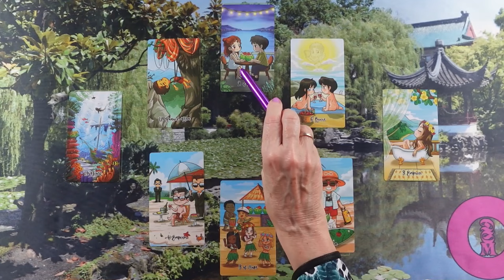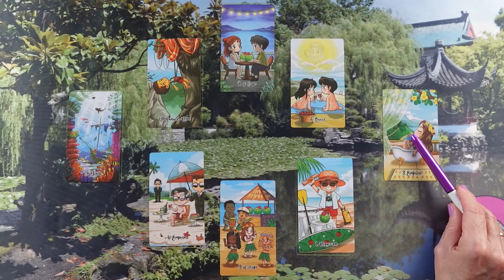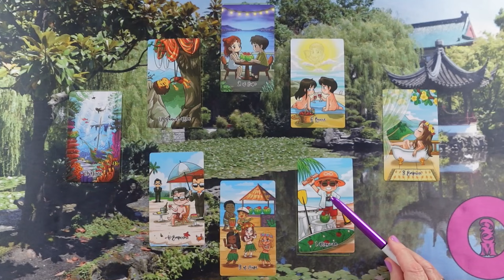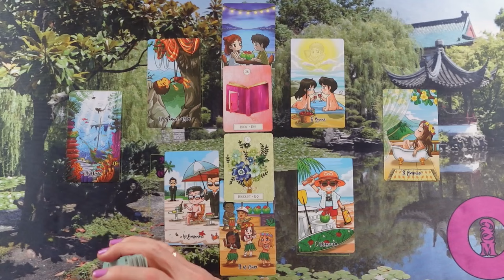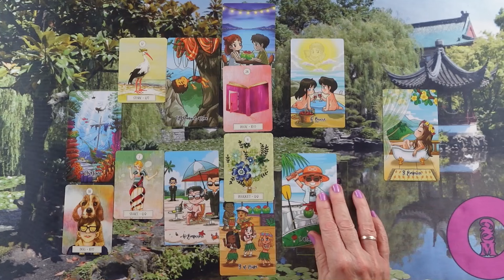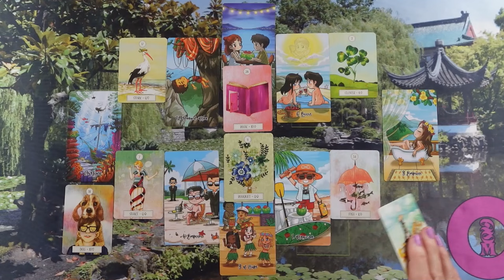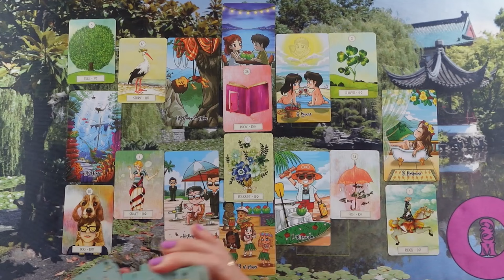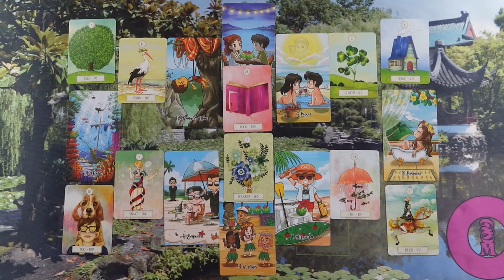ORAKEL a szerelmi kapcsolatodra ❤Jóslás